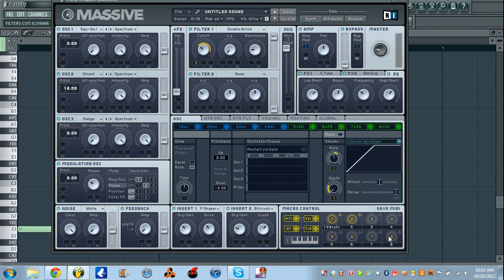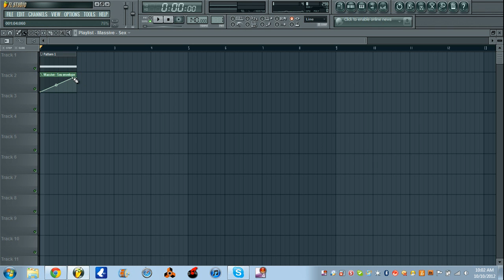How To Make My Growl Bass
Preview at 1:51
This is a sound I made a while back used in a LOT of my old songs, some new ones too. This is more of an "initial patch", dont just use this as it is, add some effects to it, make it unique make it original. Thanks for all of your support! I will be uploading a lot more tutorials if they go good, and they will all be dope sounds!

-Crystal Drop